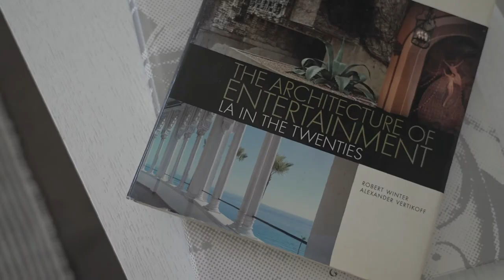1056 Forest Road Lugarno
Easy care Single Level Living

Positioned in a highly convenient address, just a short walk to Lugarno Shopping Village and transport, this spacious family home offers relaxed single living in style and comfort. Set on a level 550sqm block facing Renway Avenue, the home features an ideal layout with flowing interiors and generous accommodation. Well proportioned and bright and airy throughout, the home includes a separate living and dining room plus casual meals area and large kitchen overlooking the level sun filled grassed yard.

- Three good size bedrooms, master with ensuite
- Easy care level access boasting freshly painted interiors
- Large kitchen & casual meals area opens onto sunny patio
- Level grassed yard with northern aspect, low maintenance gardens
- Main bathroom with tub plus shower, spacious rumpus/study
- Ducted air conditioning throughout, laundry with direct access to yard
- Remote lock-up garage, internal access, double driveway parking
- Minutes walk to cafes and IGA, Evatt Park and Lugarno Public School